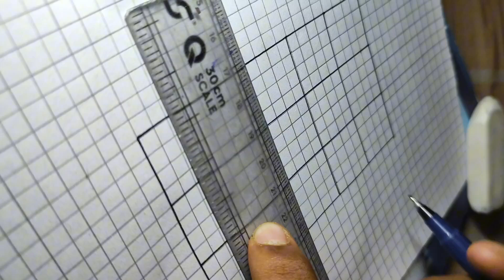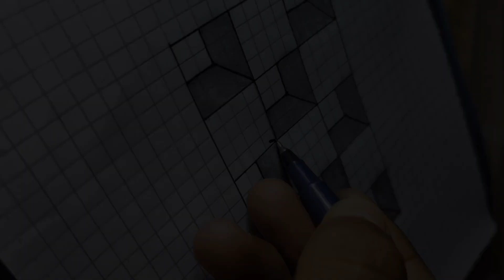3D drawing || step by step || illusion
3D drawing || step by step || illusion

Draw with Me :- 3d drawing step by step - Illusion Tutorial😍

in this video i show you 3d draw step by step with normal black pen

paper - Note Book

pencil - HB

Pen - Black